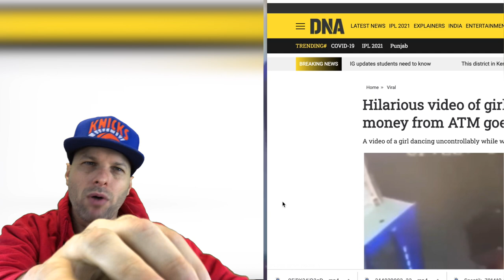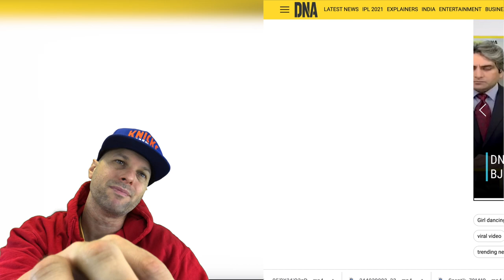Hilarious video of girl dancing while withdrawing money from ATM goes viral REACTION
Hilarious video of girl dancing while withdrawing money from ATM goes viral- Watch here

ATTRIBUTION
@ghantaa on Instagram October 3rd 2021